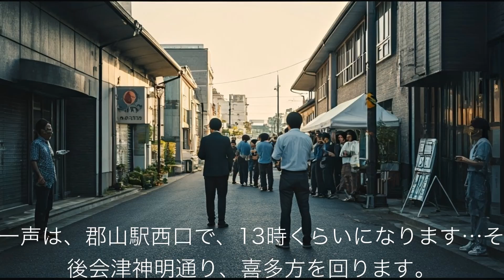佐原若子 れいわ新選組 比例はれいわ❤️❣️ 東北ブロック